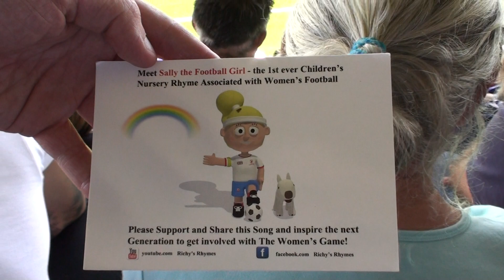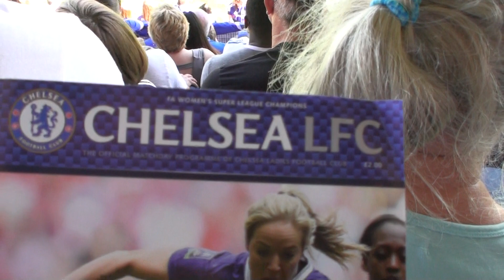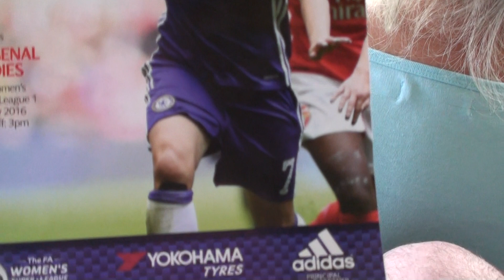WFD - 10 Minute Spotlight 2016 Ft. Chelsea Ladies v Arsenal Ladies . FA WSL ( 17/07/2016 )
FINAL SCORE
Chelsea Ladies F.C 1
Arsenal Ladies F.C  2